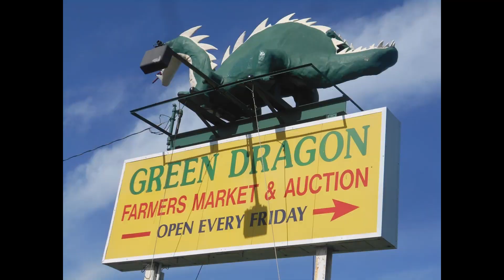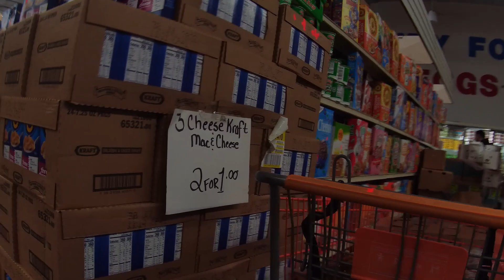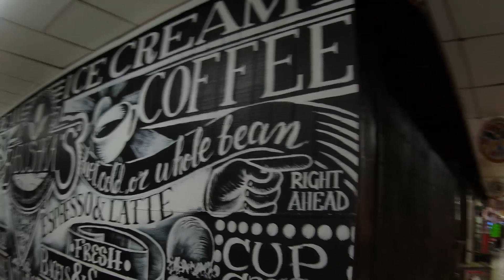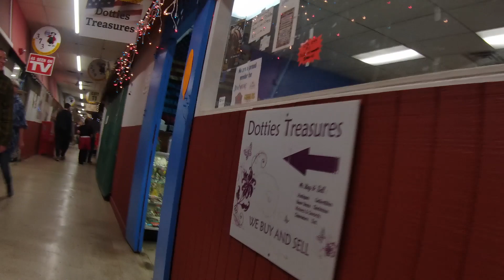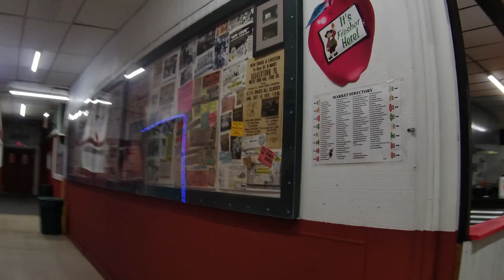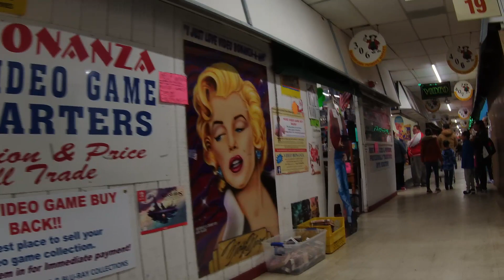PA in a Day - Quakertown Farmer's Market - Complete Walk-Through - Quakertown, PA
This is simply a test of our new Akaso Brave 7 LE camera, but it came out fantastic. My camera angle "shooting from the hip" leaves a bit to be desired, (gotta get used to the new camera), but overall the camera quality is outstanding! More episodes are to follow within the next two weeks.

Now, enjoy a complete walk-through at the main building of the Quakertown Farmer's Market!